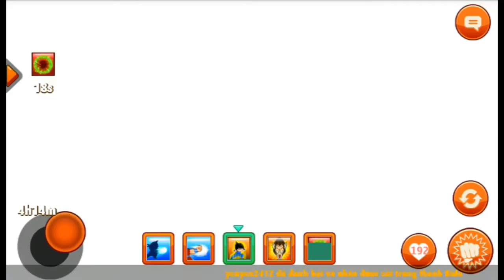Dbo Update Sucks | Ngoc Rong Online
Why does teamobi have to make everything's bad, like literally what the hell man, not telling us locations and impossible farming for an item. Smh